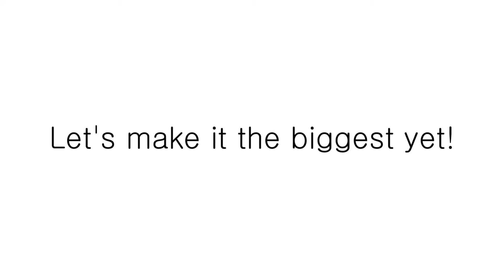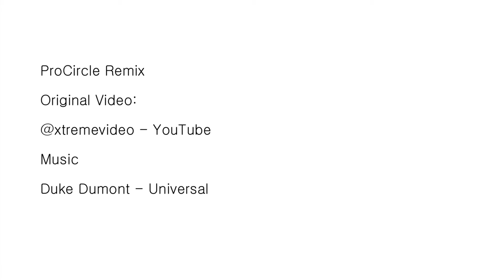Pro Circle 2014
Pro Circle 2014 is going to be huge!